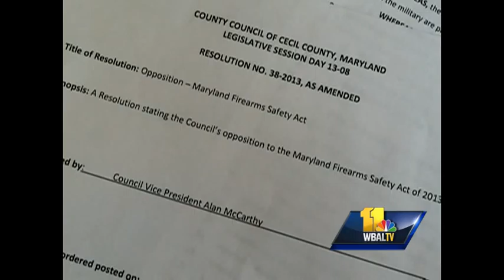Cecil County fires back at gun control law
Cecil County lawmakers fire back at gun control in Maryland, unanimously passing a resolution opposed to the state Firearms Safety Act of 2013.